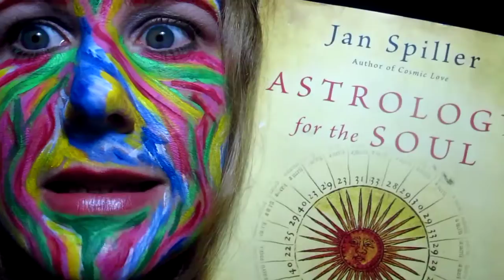Aries North Node (Libra South Node) by Goddess KRING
i have North Node in Aries. find yours on this website: this resonates with me: Through previous incarnations the soul has acquired an overemphasis of energy in the area of co-dependence. An overwhelming need for external harmony has led to sacrificing individual identity in order to provide a support system for the desires, needs and expectations of others.

In order to heal this energy imbalance of the soul, Aries North Node individuals need to focus on discovering, developing and expressing the authentic self. This can be facilitated by tuning into inner rather than external cues in defining self identity - who they truly are and what they truly desire and need for themselves rather than endeavouring to be all things to all people.

Periods of time spent alone (absence of input and distraction from others) are vital to these individuals to facilitate discovery of true self identity, to practise making their own decisions and to learn to nurture and support themselves. Becoming less dependent on others for support will assist in achieving more balanced and fulfilling relationships with others.

A critical lesson that needs to be learnt in this lifetime by Aries North Node individuals is that pursuit of deeply desired goals and trusting and following their instincts must never be abandoned in the face of disapproval from others. Whatever contributes to inner peace must never be sacrificed in favour of peace and harmony in relationships.

Many events in this incarnation will provide Aries North Node individuals with the challenge of learning to find a comfortable point of balance between the energy polarities of self assertion (Aries North Node) and accommodating others/external harmony (Libra South Node) so that a true sense of internal harmony can be attained by these individuals which will help to align them with their spiritual purpose and path.